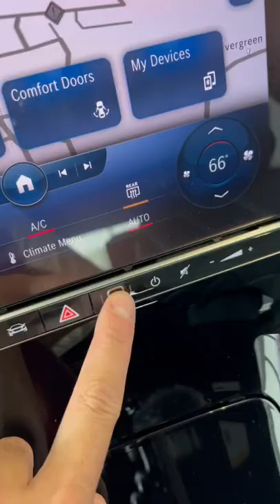The sounds of Maybach ASMR 🔊